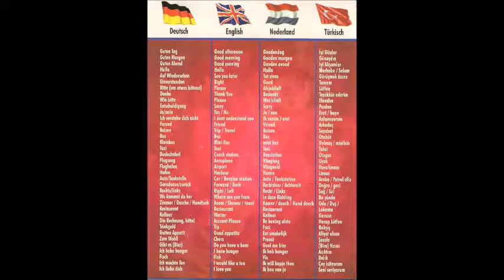Türkei * Side * Gündogdu * Türkische Riviera * Hotel Crystal Palace * Wassergymnastik Ömer 2 * 2010